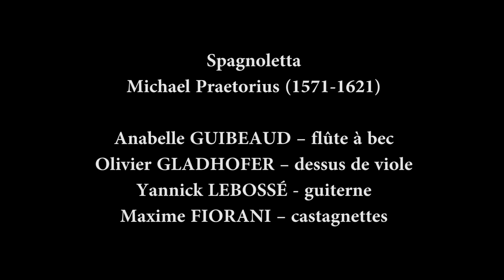Renaissance ? Baroque 17th Century Music with Cellos ,Guitar, Royal Castle.Je Pousse Un Cri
Renaissance ? Baroque 17th Century Music with Cellos ,Guitar ! Traditional song and spanish Feel .Je Pousse Un Cri

Composers from the baroque period encapsulated between the classical era which showed the rise of amazing musicians like , Wolfgang Amadeus Mozart, Franz Schubert,Ludwig van Beethoven, Joseph Haydn , Antonio Salieri, Leopold Mozart,Carl Philipp Emanuel Bach, Muzio Clementi, Johann Christian Bach, Christoph Willibald Gluck, Luigi Boccherini and the stunning renaissance period  which showed Giovanni Pierluigi da Palestrina,  Thomas Tallis, Orlande de Lassus,William Byrd

The baroque period features new architectural style and also provides the birth of world class composers such as
Johann Sebastian Bach, Antonio Vivaldi well known for the composing of the 4 seasons , George Frideric Handel, Claudio Monteverdi, Domenico and Alessandro Scarlatti, Henry Purcell, Jean-Philippe Rameau,Georg Philipp Telemann, Jean-Baptiste Lully,   Tomaso Albinoni, Giovanni Battista Pergolesi, François Couperin, Giuseppe Tartini, Heinrich Schütz, , Dieterich Buxtehude,  Johann Pachelbel,Marc-Antoine Charpentier, Arcangelo Corelli,.
This was shot in a the Royal Chateau of Blois in the French Loire Valley garden of France.

More Youtube Videso from je pousse un cri and hurryken production